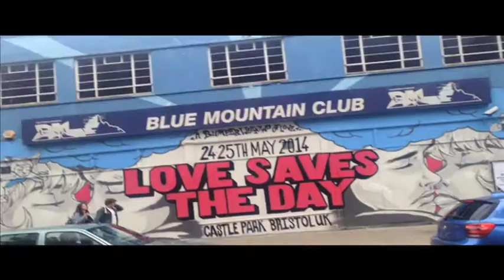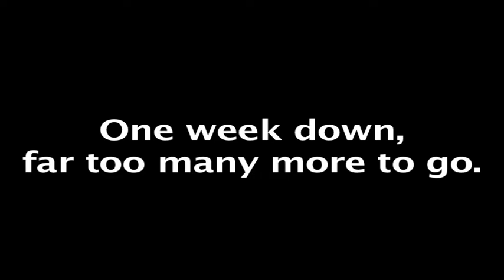Week 1 - The Post-Easter Blues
Decided to start documenting  my stupid life once again. Hope you enjoy.